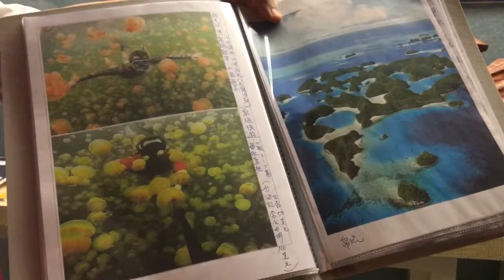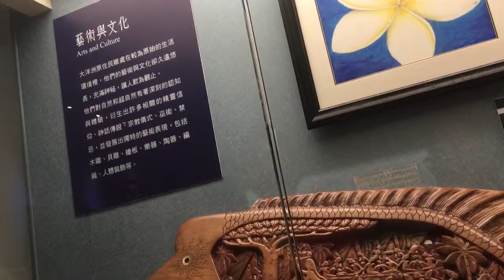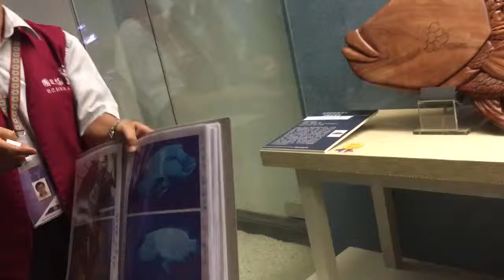張老師解說帛琉木雕